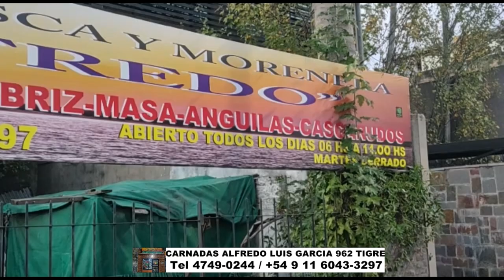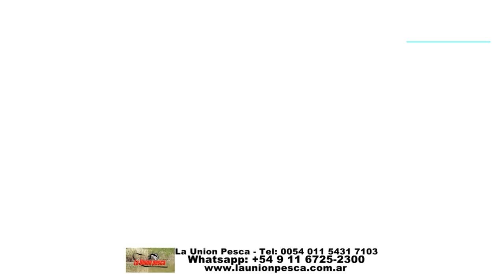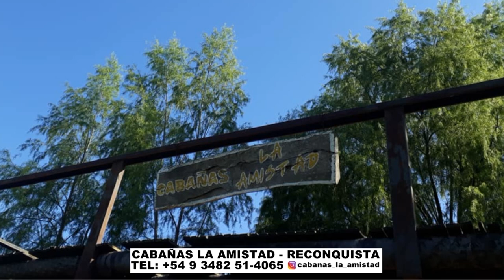MATUNGOS EN BERISSO. FIESTA DEL PEJERREY EN JUNIN. CHERNIAS EN MAR DEL PLATA